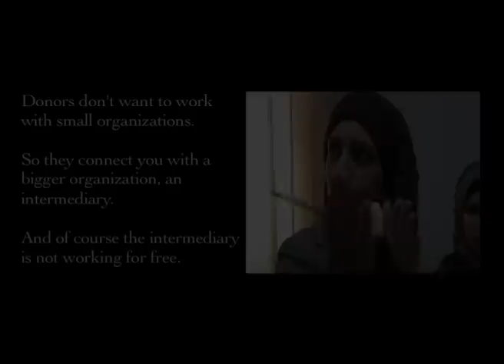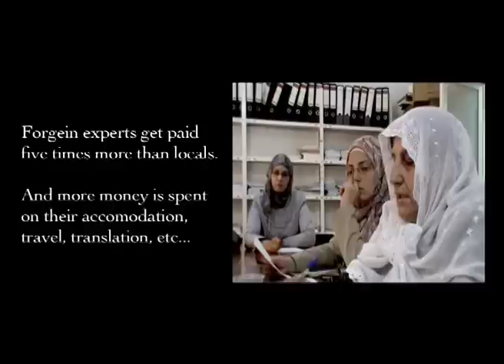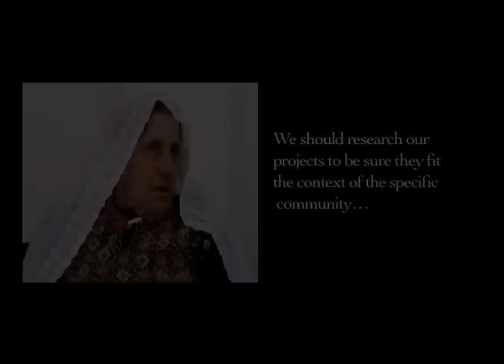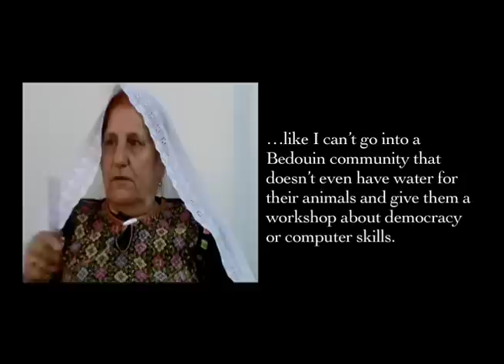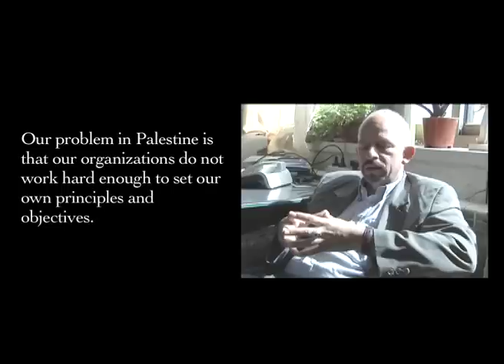International Aid Hurts Palestinian Civil Society: Grassroots Activists Speak Out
Palestinians' rights to self- determination are already denied by occupation, colonization and dispossession. International aid, which is supposed to help, should not be delivered in ways that further undermine local priorities, capacities, ownership and rights.